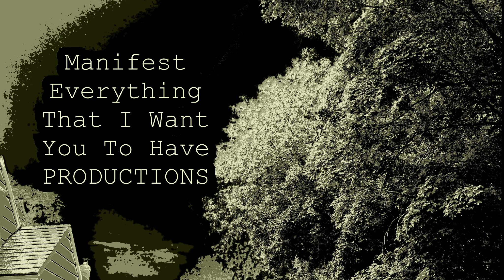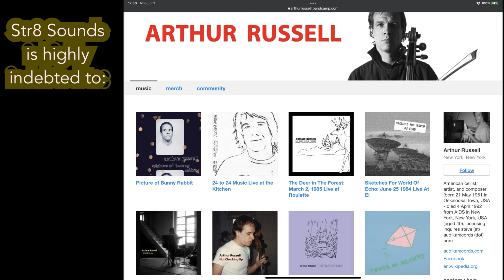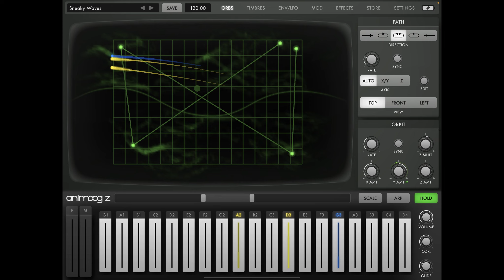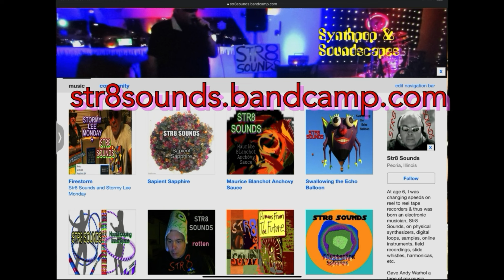STR8 SOUNDS Platform of Perplexity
Instrumental Techno Soundscape with Polywave, Animoog Z, DrumComputer on iPad Pro. *** FIND MORE Str8 Sounds here: